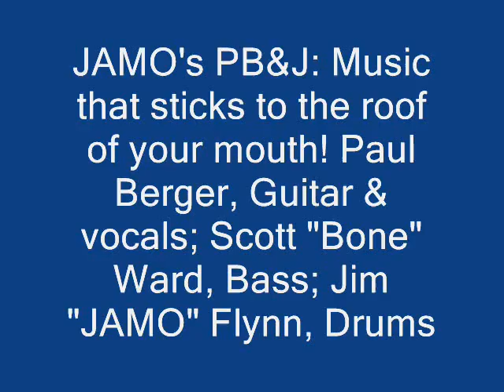JAMO'S PB&J: Little Wing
Paul Berger, Scott "Bone" Ward, Jim "JAMO" Flynn at Relay For Life Cancer Benefit, 5-21-09